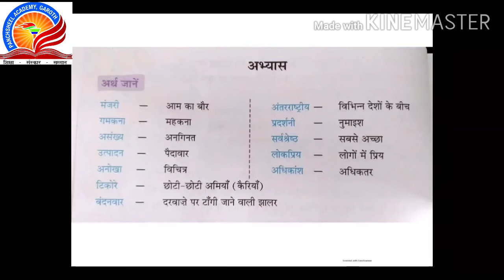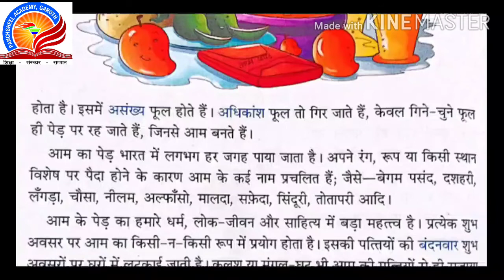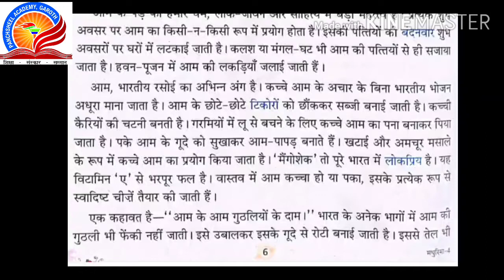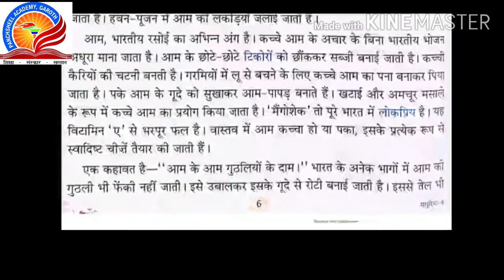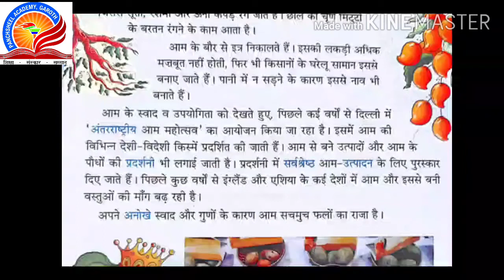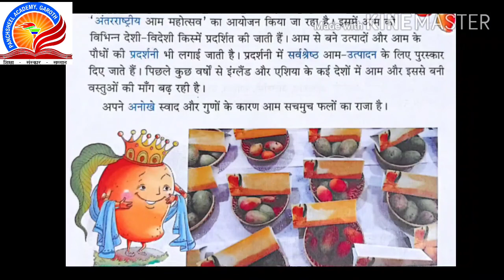Class 4th Hindi Part 5